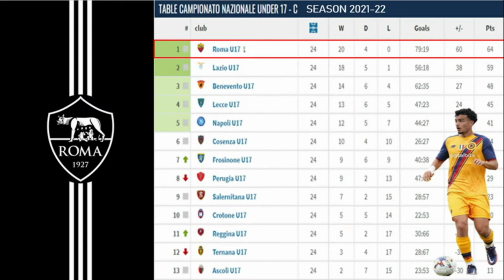Panagiotis Karagiorgis Roma U17 HighLights 2021-22